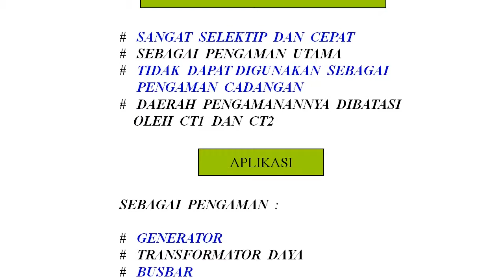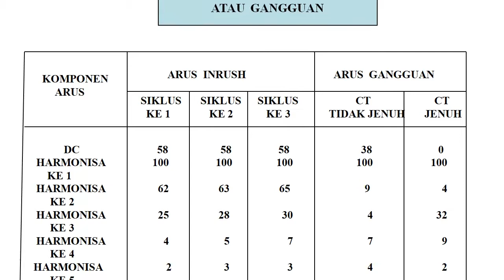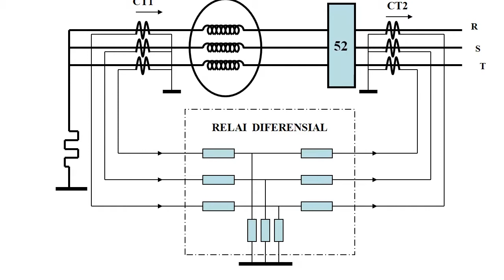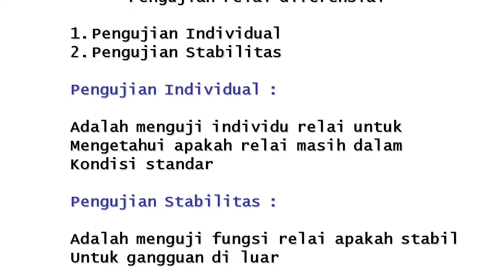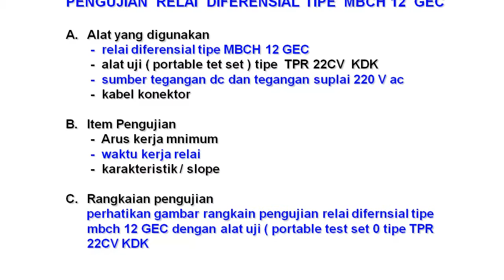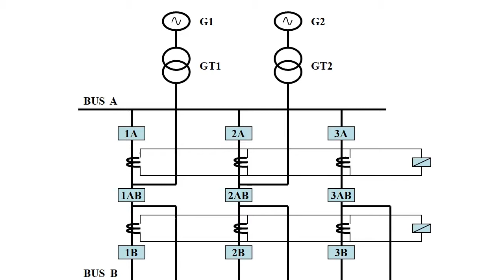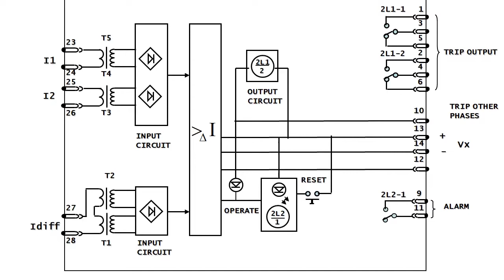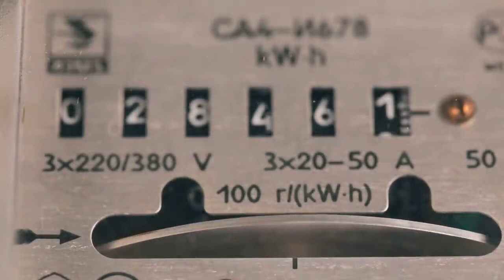THEORY of DIFFERENTIAL RELAY PROTECTION (TRANSMORMERS PROTECTION)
Pada Channel ini terdapat beberapa penjelasan :
Power System

Materi kali ini membahas "THEORY OF DIFFERENTIAL RELAY"
slide diperoleh dari seminar yang kemudian menggunakan visualisasi video dari beberapa channel.

video editor : Reza Widya Hutama